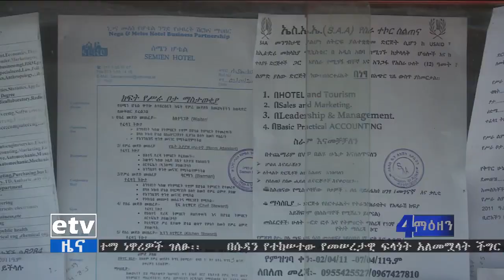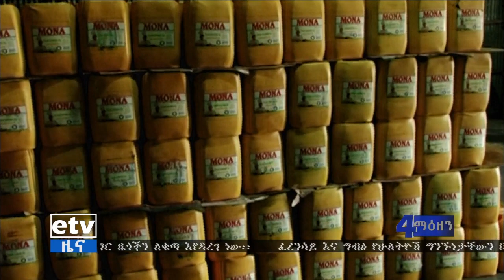EBC ኢቲቪ 4 ማዕዘን የቀን 7 ሰዓት አማርኛ ዜና… ጥር 21/2011 ዓ.ም